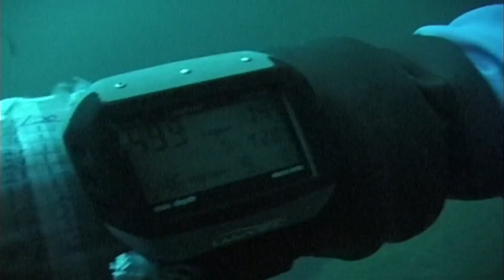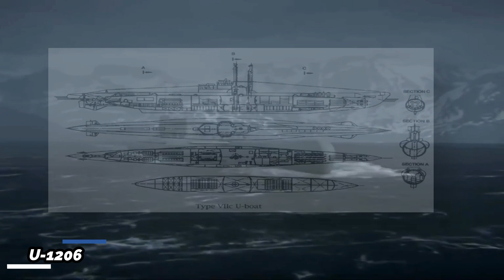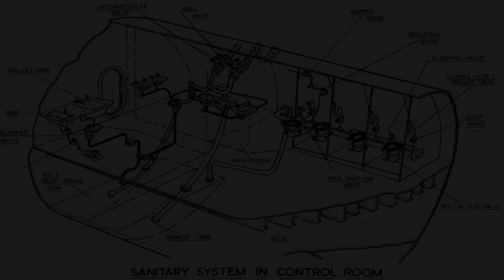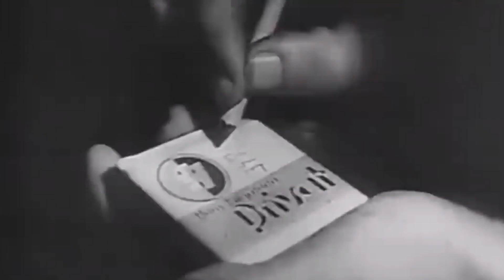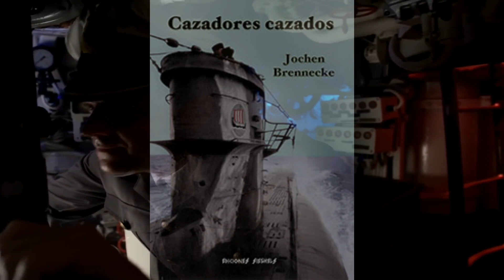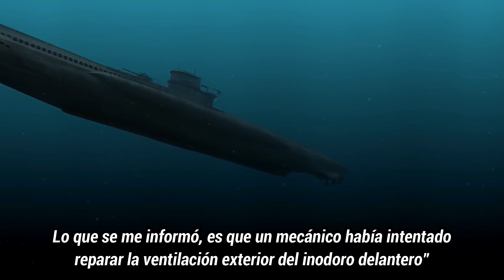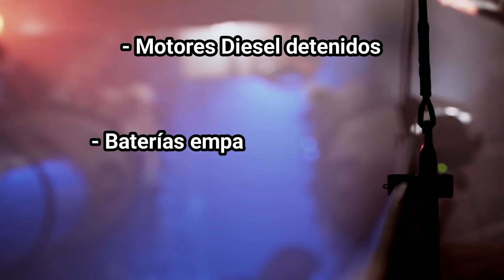El submarino alemán que se hundió por tirar de la cadena del inodoro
Saludos seguidores; el día de hoy, empiezo una nueva sección en el canal llamada “Pequeñas Historias de Guerra”, en la que hablaré sobre algunas historias de manera más resumida y no tan extensa como suelo hacer en la mayoría de mis vídeos. En esta ocasión, quiero iniciar esta sección hablando sobre una de las historias más inverosímiles que he podido leer sobre la Segunda Guerra Mundial, en la que les contaré cómo fue que un submarino alemán, conocidos por su nombre alemán como U-Boot, terminó hundiéndose producto de jalar de un inodoro. Espero que les guste esta nueva sección y muchas gracias por todo el apoyo.

Referencias bibliográficas:
• Brennecke, Jochen (1982). Cazador - cazado. Submarinos alemanes: 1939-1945 (título original: Jäger - Gejagte. Deutsche U-Boote: 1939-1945). Hamburgo: Koehler Verlag.

• Carter, Elliot (2015). Descarga mortal del inodoro: el submarino nazi que se hundió en su propio taburete (título original: Tödliche Toilettenspülung: Das Nazi-U-Boot, das im eigenen Stuhlgang unterging). Nueva York: Vice. Obtenido de

• Hernández, Jesús (2015). Pequeñas grandes historias de la Segunda Guerra Mundial: 250 episodios sorprendentes del mayor conflicto bélico del siglo XX. Barcelona: Ediciones Martínez Roca, págs. 60, 61.

• Kringiel, Danny (2021). Oh mierda, Sr. Schlitt – Submarino hundido después de un defecto en el inodoro (título original: Oh Shit, Herr Schlitt – U-Boot nach WC-Defekt versenkt). Berlín: Spiegel Geschichte. Obtenido de

• Schlitt, Karl-Adolf. Informe del comandante Karl-Adolf Schlitt, 1945. En el artículo U-1206 sobre Buchan Shipwrecks. Recuperado de

• Showell, Jak P. Mallman (2006). El siglo de los submarinos: guerra submarina alemana 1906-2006 (título original: The U-Boat Century: German Submarine Warfare 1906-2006). Londres: Chatham Publishing, pág. 81. Obtenido de

• Stark, Florian (2015). Errores operativos en el inodoro volcaron el submarino (título original: Bedienfehler in Toilette brachte U-Boot zum Kentern). Berlín: Die Welt. Obtenido de